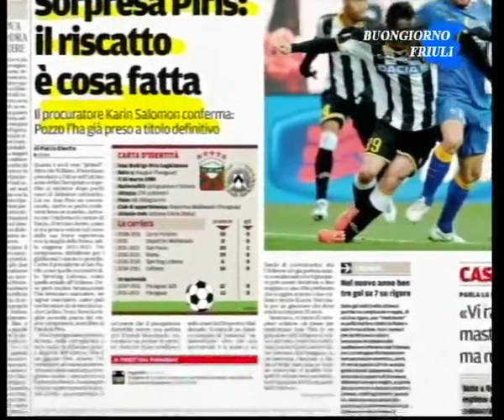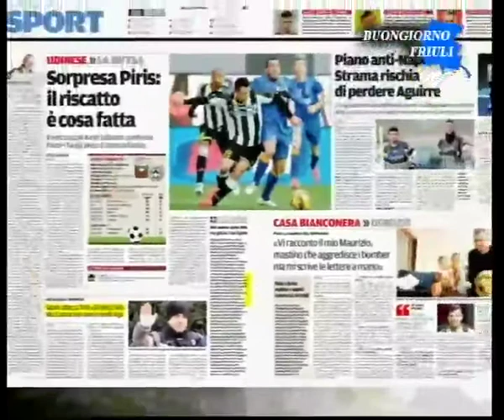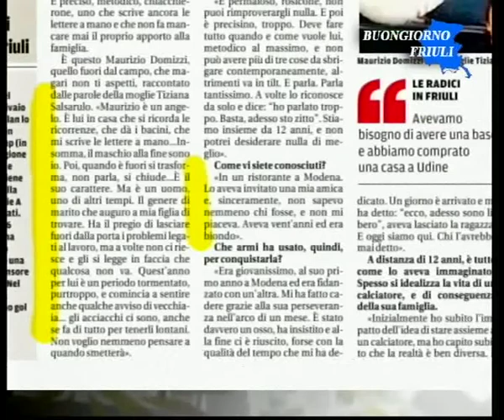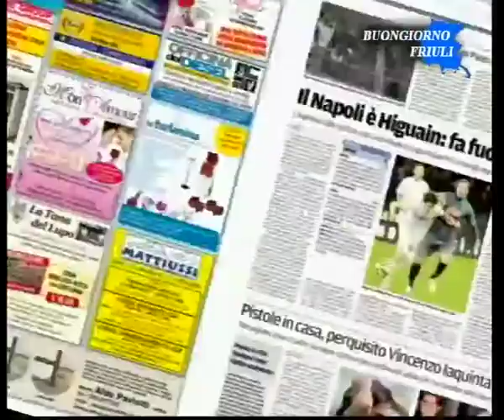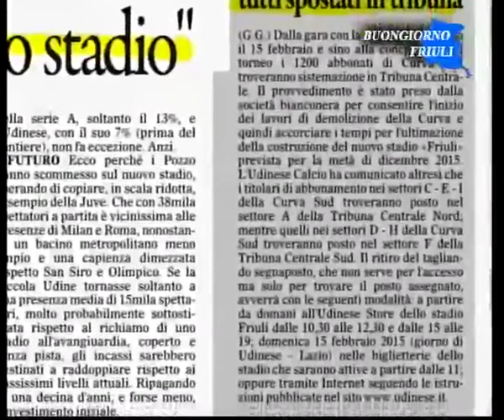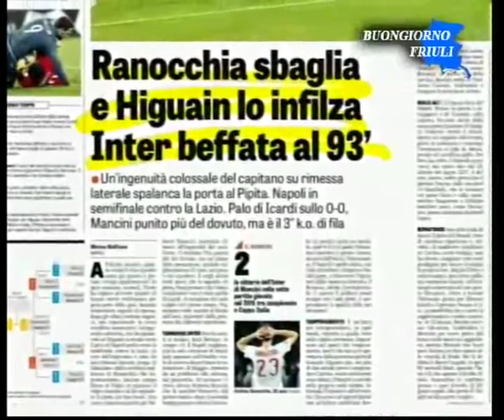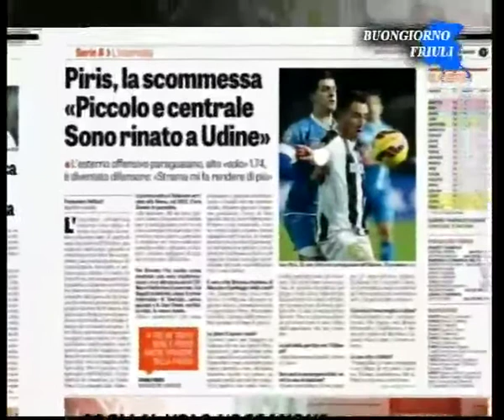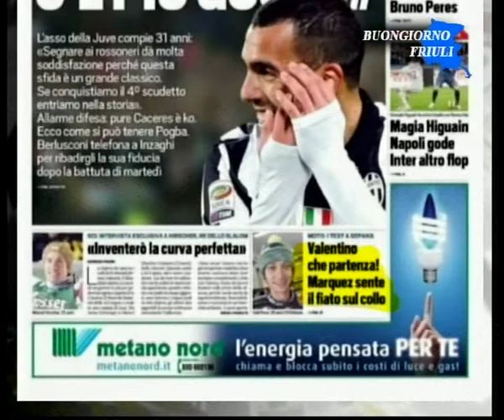UDINESE CHANNEL - La Rassegna Stampa del 5 Febbraio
La lettura ed approfondimento di titoli ed articoli di giornale sul mondo dello sport, con particolare attenzione alle notizie riguardanti l'Udinese. Conduce Chiara Perale